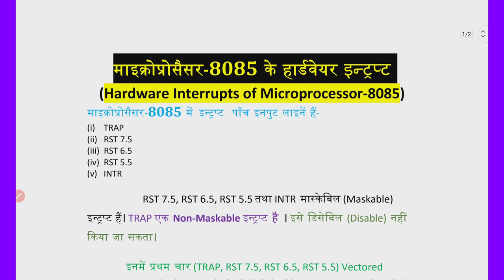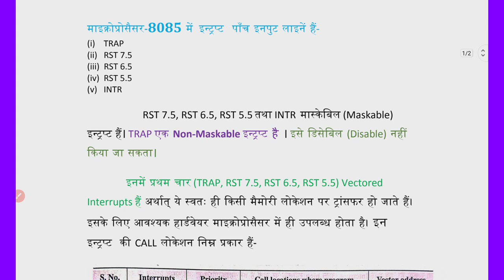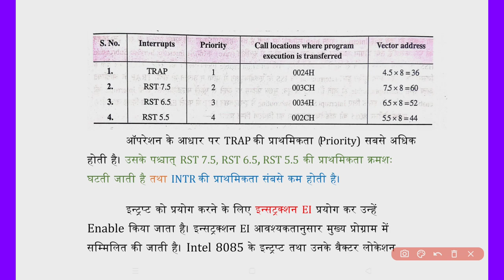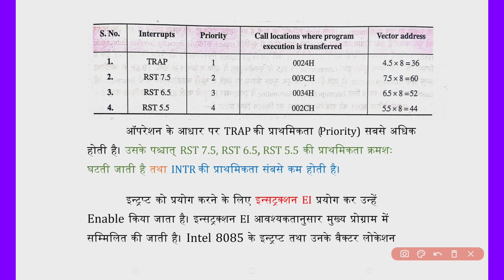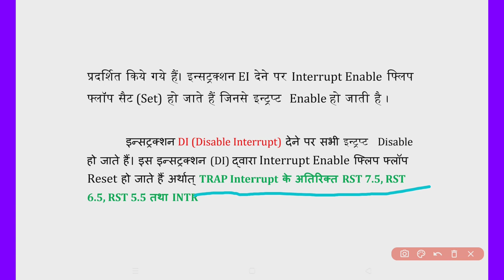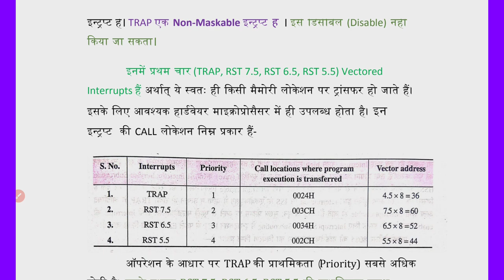Microprocessor 8085: Hardware Interrupts,Vectored Interrupt,Non-Vectored Interrupt Explained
8085 Microprocessor Interrupts: Vectored vs Non-Vectored.
Understanding Vectored and Non-Vectored Interrupts in 8085 MP.
8085 Microprocessor Maskable and Non-Maskable Interrupts Tutorial"
Maskable vs Non-Maskable Interrupts in 8085 MP: Programming and Applications.
 Microprocessor 8085 Interrupts: Maskable and Non-Maskable Concepts. 8085 MP Interrupt Handling: Maskable and Non-Maskable Techniques. Understanding Maskable and Non-Maskable Interrupts in 8085 Microprocessor Architecture.
 Interrupt! Maskable vs Non-Maskable: 8085 MP Secrets Revealed.
 8085 Microprocessor Interrupts: The Maskable vs Non-Maskable Debate.
 Unlocking 8085's Interrupt Potential: Maskable and Non-Maskable.
 Maskable or Non-Maskable? Choosing the Right Interrupt for 8085 MP.
 8085 MP Interrupts: Mastering Maskable and Non-Maskable.
 8085 Microprocessor Interrupts: Vectored vs Non-Vectored.
Vectored and Non-Vectored Interrupt Handling in 8085 Microprocessor.
8085 MP Interrupts: Vectored and Non-Vectored Explained.
Microprocessor 8085: Interrupt Types - Vectored and Non-Vectored.
 Interrupt! Vectored vs Non-Vectored: 8085 MP Interrupts Decoded.
8085 Microprocessor Interrupts: The Vectored vs Non-Vectored Debate
Unlocking 8085's Interrupt Secrets: Vectored and Non-Vectored.
Vectored or Non-Vectored? Choosing the Right Interrupt for 8085 MP.
8085 MP Interrupts: The Ultimate Vectored and Non-Vectored Gui8085 Microprocessor Vectored and Non-Vectored Interrupts Tutorial.
 Vectored vs Non-Vectored Interrupts in 8085 MP: Programming and Applications.
 Microprocessor 8085 Interrupts: Vectored and Non-Vectored Concepts.
 8085 MP Interrupt Handling: Vectored and Non-Vectored Techniques,
 Understanding Vectored and Non-Vectored Interrupts in 8085 Microprocessor Architecture.
Here's a comprehensive overview of Maskable and Non-Maskable Interrupts in 8085 Microprocessor:

Maskable Interrupts (MPI)

1. Can be enabled/disabled using the EI (Enable Interrupts) and DI (Disable Interrupts) instructions.

1. Interrupt vector: a fixed location in memory containing the address of the interrupt service routine (ISR).
2. Processor automatically jumps to the ISR location.
3. No need for additional address decoding.
4. Faster interrupt handling.

Non-Vectored Interrupts

1. Interrupt signal sent to processor, but no vector provided.
2. Processor must query external devices to determine interrupt source.
3. Additional address decoding required.
4. Slower interrupt handling.

Key differences:

1. Addressing: Vectored (fixed vector), Non-Vectored (dynamic addressing)
2. Speed: Vectored (faster), Non-Vectored (slower)
3. Complexity: Vectored (simpler), Non-Vectored (more complex)

8085 MP Vectored Interrupts

1. RST 5.5, 6.5, 7.5 (interrupt vectors)
2. TRAP (non-maskable interrupt)
3. INTR (maskable interrupt)

8085 MP Non-Vectored Interrupts

1. INTR (maskable interrupt) with external decoding

Programming Considerations:

1. Use vectored interrupts for speed and simplicity.
2. Use non-vectored interrupts for flexibility.
3. Ensure proper interrupt vector table configuration.

Real-World Applications:

1. Embedded systems (e.g., robotics, automotive)
2. Real-time systems (e.g., process control, medical devices)
3. Low-power systems (e.g., IoT devices)

2. Can be masked (ignored) by setting the Interrupt Mask (IM) flag.
3. Processor can postpone or ignore MPIs if needed.
4. Examples: Timer interrupts, I/O interrupts.

Non-Maskable Interrupts (NMI)

1. Cannot be enabled/disabled or masked.
2. Always recognized and serviced immediately.
3. Highest priority interrupt.
4. Typically used for critical events, e.g., power failure, system reset.

Key differences:

1. Priority: NMI  MPI
2. Maskability: MPI (maskable), NMI (non-maskable)
3. Enable/Disable: MPI (EI/DI instructions), NMI (none)

8085 MP Interrupt Instructions:

1. EI (Enable Interrupts)
2. DI (Disable Interrupts)
3. SIM (Set Interrupt Mask)
4. RIM (Read Interrupt Mask)

8085 MP Interrupt Signals:

1. INTR (Interrupt Request)
2. TRAP (Non-Maskable Interrupt)
3. RST 5.5, 6.5, 7.5 (Interrupt vectors)

Programming Considerations:

1. Use EI/DI instructions to control MPIs.
2. Use SIM/RIM instructions to set/read interrupt mask.
3. Prioritize NMI handling.
4. Ensure proper interrupt vector table configuration.

Real-World Applications:

1. Embedded systems (e.g., robotics, automotive)
2. Real-time systems (e.g., process control, medical devices)
3. Low-power systems (e.g., IoT devices)

This overview should provide a solid foundation for understanding Maskable and Non-Maskable Interrupts in 8085 Microprocessor.